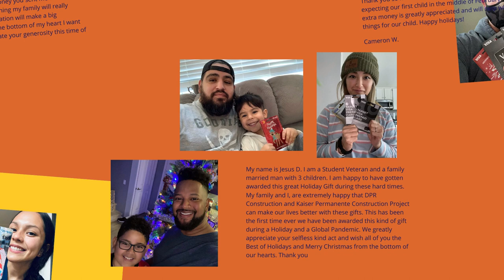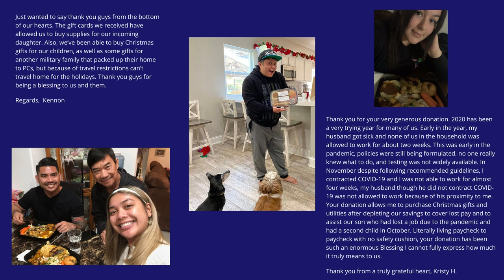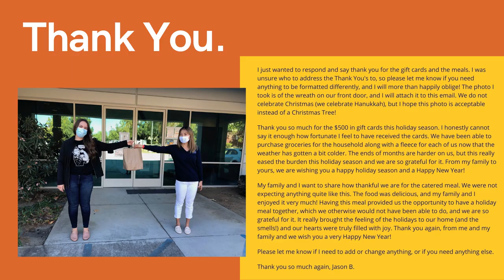Thank You to DPR Construction & Kaiser Permanente San Marcos Construction Project!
During the holiday season in 2020, our student veterans were in financial need. DPR Construction & Kaiser Permanente San Marcos Construction Project came to our rescue. Read more about it here: